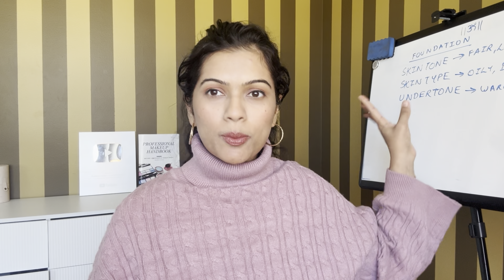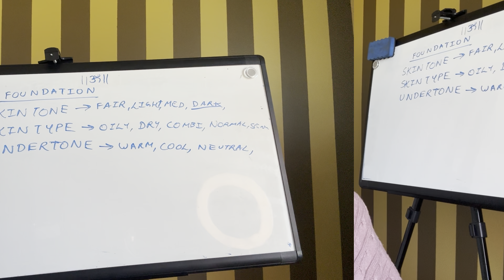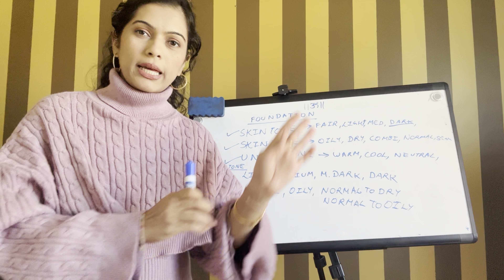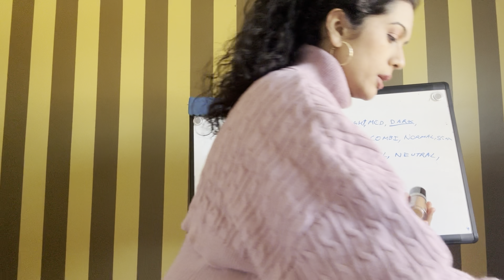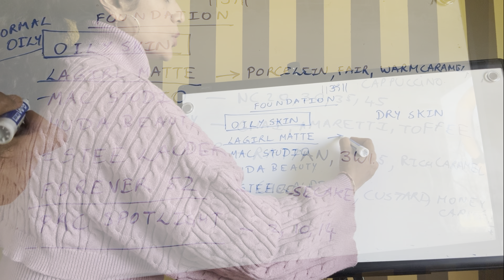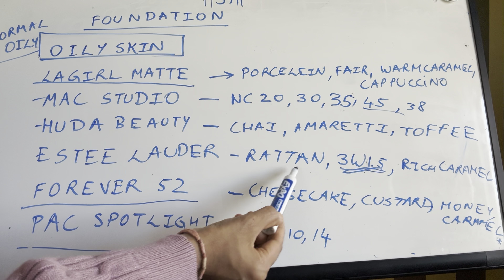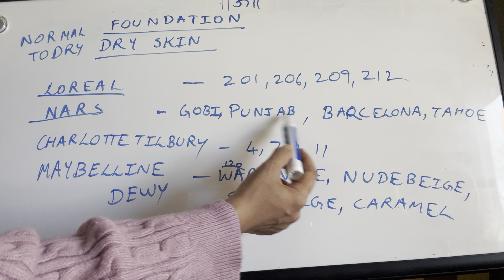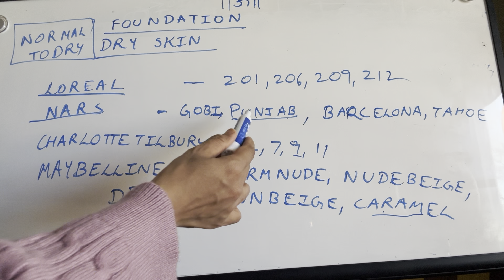PROFESSIONAL MAKEUP CLASS DAY 5|Complete Makeup Course| SELF MAKEUP CLASS| Pratibha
PROFESSIONAL MAKEUP CLASS| SELF MAKEUP WORKSHOP| PRATIBHA

A makeup course for beginners and teachers in makeup, created as a gift for every

courseonlinefree

All products are tagged in the video
Expensive
MAC Radiance Primer
NARS Radiance Primer
Benefit Porefessional
Smashbox Photo finish
Fenty Beauty Hydrating primer
YSL Blur primer

Affordable
Proeffex makeup base, serum primer, pore filling primer
recode ace of base primer
LA Girl HD primer
Colorbar Flawless base
NYKAA prep me up
PAC zero pore primer
Faces canada
Wet n wild radiance primer

to mein aapko mere iss claases mein skin types, skin prepping, foundation matching, concealing, correcting, contouring & eyemakeup sab kuch sikhaungi aur ye sab video aapko milein iske liye aapko sirf mere channel ko subscribe karna hain & bell button ko click karna hain taaki aapko saare videos milein..

ALL MAKEUP PRODUCTS You will get it at makeup mistry shop mumbai
i used
LA girl Fair shade & ALICE ACADEMY Caramel shade

Ekbaar aapko skin type pata chal gayi hainn toh ab mein aapko bataungi ki kaise aapko skin ko prep karna hain makeup keliye..
1. cleansing
2. toning
3. moisturizer
4. primer
5. correcting
6. foundation

Product list
Oily Skin Cleanser:
Cetaphil Oily skin cleanser
Body Shop Tea Tree Cleanser

Dry Skin
Cetaphil Dry skin cleanser
Neutrogena liquid cleanser

For sensitive skin don't use any product directly use what they use or dermatologist has suggested or Baby Wipes.

2. Toning

Kiko Milano Toner for all skin types.
Glow PIXi Toner this is for oily Skin.

3rd Step Moisturizer
After toning compulsory moisturize
For oily Skin use water based moisturizer
Brands Oily skin:
1. Sephora water based moisturizer
2. Neutrogena moisturizer
3. Glamglow moisturizer
4. Body Shop tea tree

Dry Skin
1. Farsali oil
2. Inglot day serum
3. Nivea soft
4. indulgeo essentiol oil

Dry skin primer
1. MAC prep prime
2. lakme absolute blur perfect
3. Too faced hangover
4. colorbar perfect match

Oily Skin
1, Benefit
2. Smashbox photo finish primer
3. maybelline new york master primer

sensitive skin primer
mac prep prime & smashbox photo finish primer